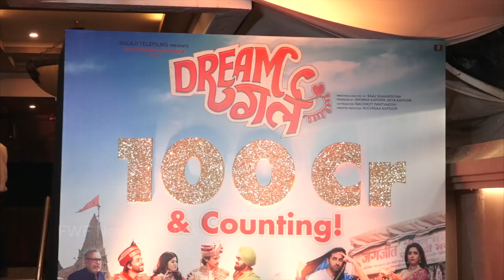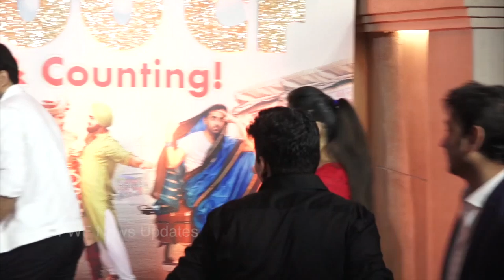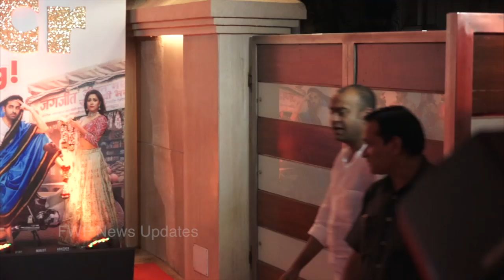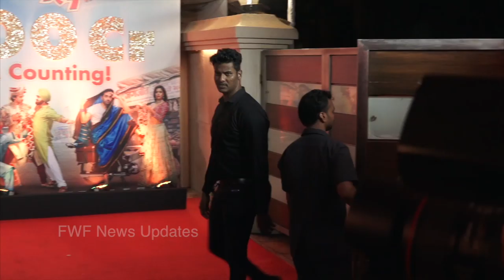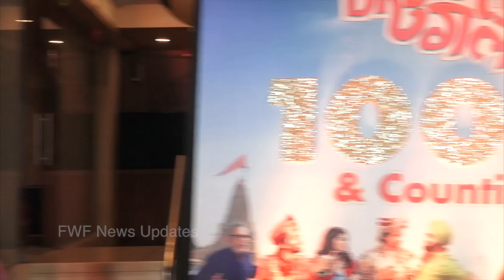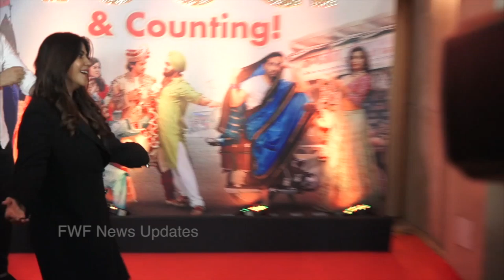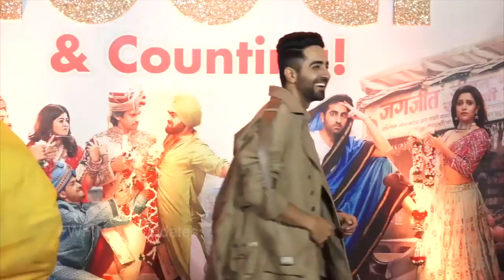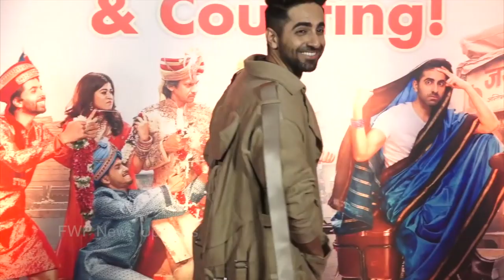पत्नी के सामने Ayushmann Khurrana ने Ekta Kapoor के साथ की ऐसी हरकत| Success Party Of Dream Girl